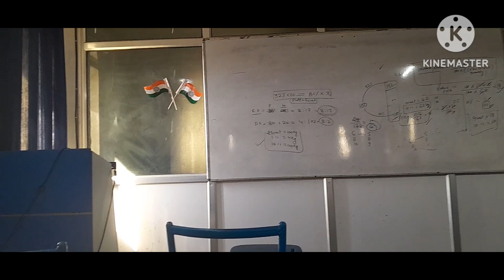holi shopping 2023 upper bazar ranchi || holi shopping latest main road Ranchi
I hope enjoyed this vlog
Hits like
lot's of ❤️❤️❤️